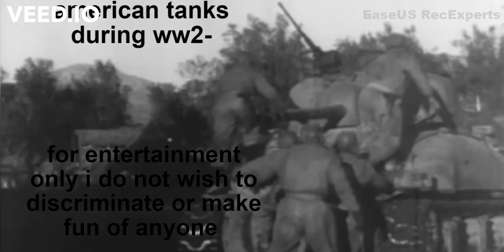american tanks ve italian tanks (meme)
sub or italian tanks will attack you tonight